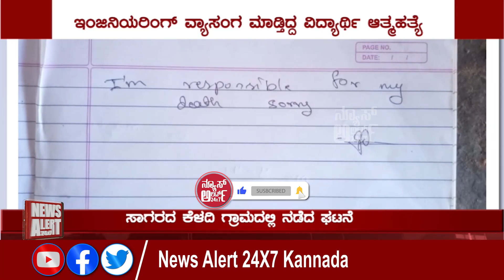ಸುದ್ದಿ ಸಮಯ ಪಾರ್ಟ್ 10 | SUDDI SAMAYA PART 10 | 02 07 2021 | News Alert 24x7